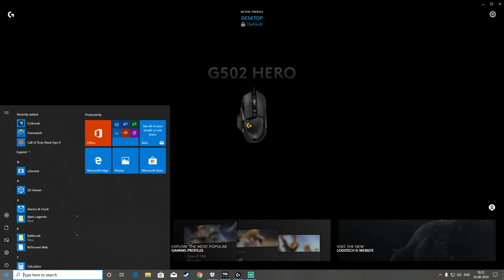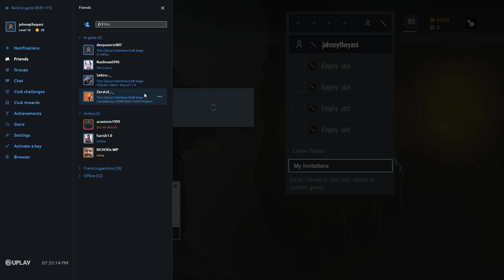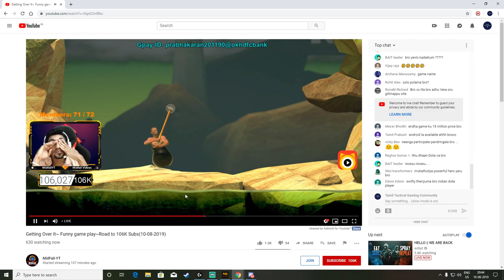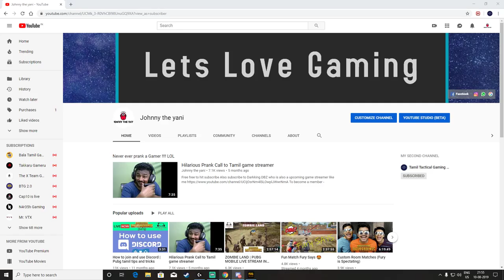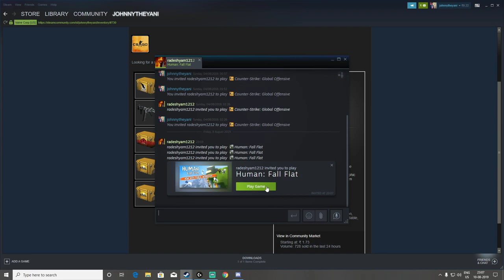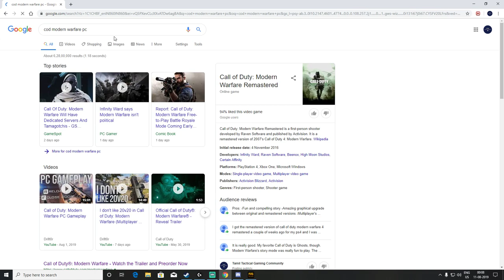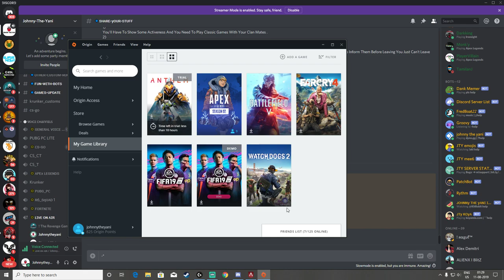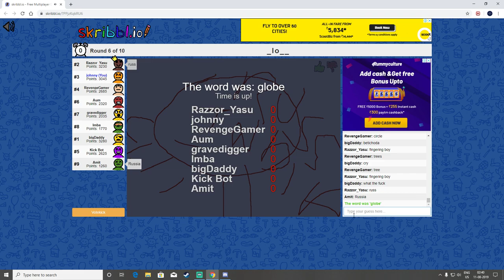Games INDIA LIVE| ft. Johnny the yani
Join my whats-app group to get notified earlier and interact with me